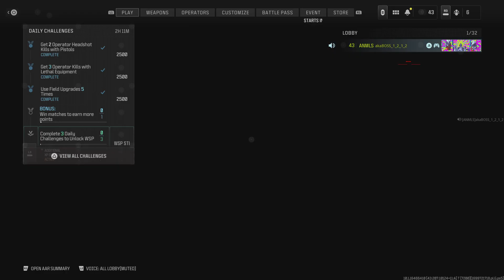Call of Duty: Modern Warfare III_20231112220151